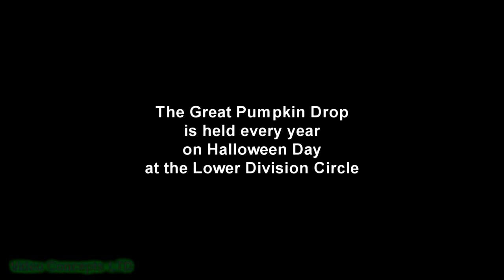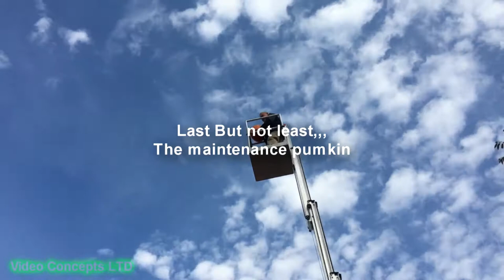The Great pumpkin drop 2017 Casady School Lower Div.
The annual Casady School Lower Division Pumpkin Drop. Grades 1-4 compete in the annual pumpkin drop for best explosion and distance spread. This year the winners are. Well you have to watch to find out.